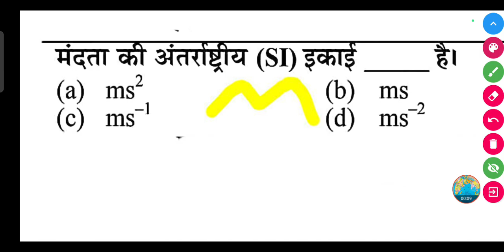मंदता की अंतर्राष्ट्रीय (SI) इकाई क्या है।